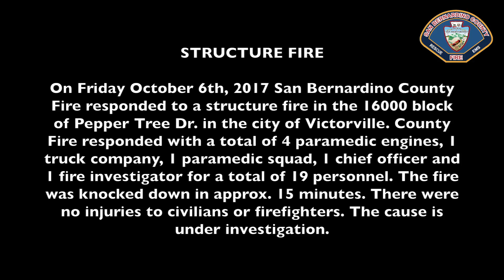SBCoFD Division 3, Victorville Residential Structure Fire, Pepper Tree 10/6/17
VIDEO RELEASE: On Friday October 6th, 2017 San Bernardino County Fire responded to a StructureFire in the 16000 block of Pepper Tree Dr. in the City of Victorville. County Fire responded with 4 paramedic engines, 1 truck company, 1 paramedic squad, 1 chief officer and 1 fire investigator for a total of 19 personnel. The fire was knocked down in approx. 15 minutes. There were no injuries to civilians or firefighters and the cause is under investigation.